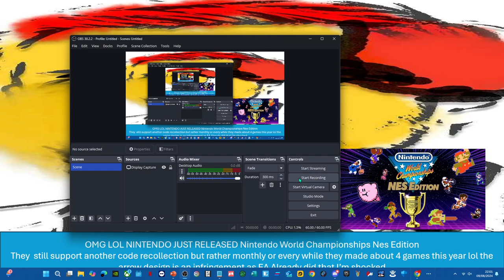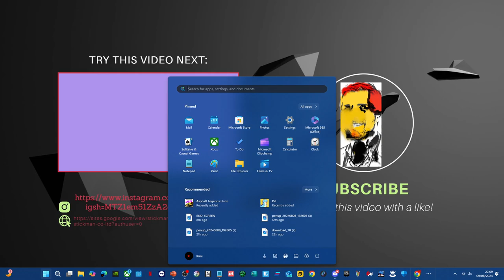SOMETHING BIG JUST HAPPENED LOL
just an explanation video =)